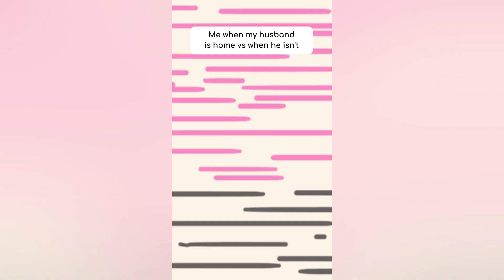When my husband is home vs when he isn't...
Comics for the girl who loves eating as much as she loves working out. Created by Cassey Ho of Blogilates.